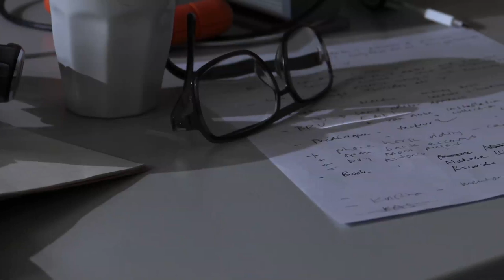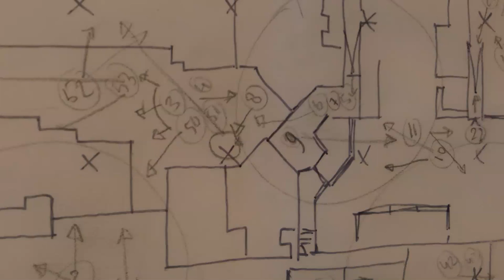Wendelien van Oldenborgh (Niederlande)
Gast des Berliner Künstlerprogramms des DAAD 2014
Film von Uli Aumüller & Sebastian Rausch